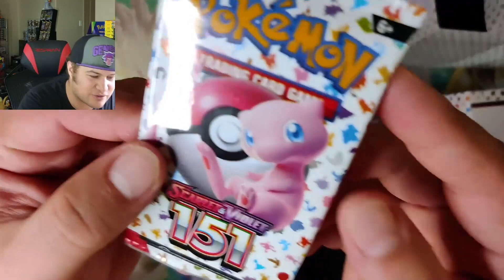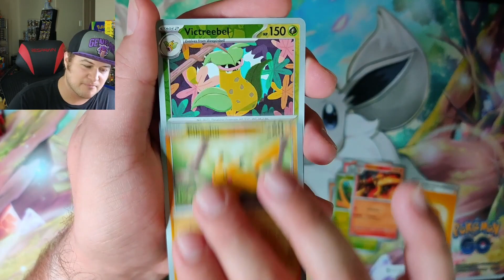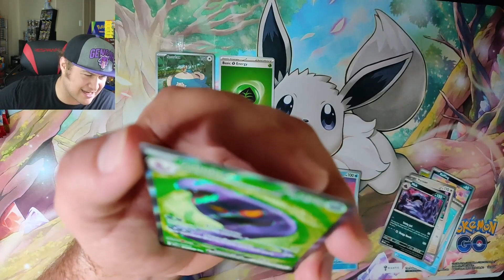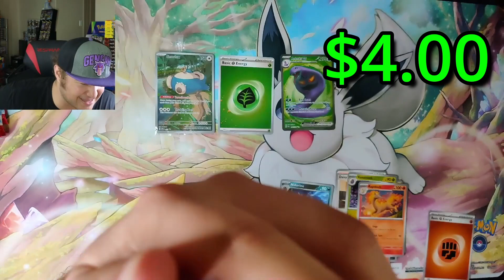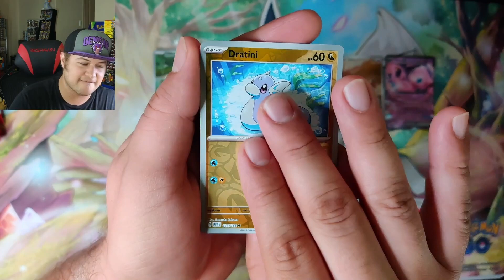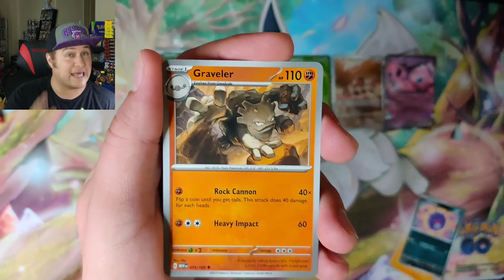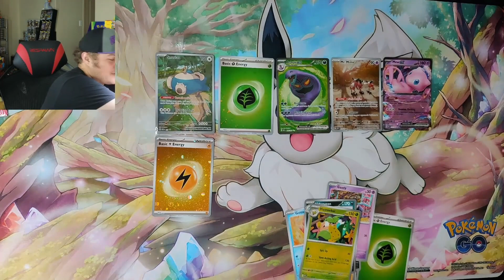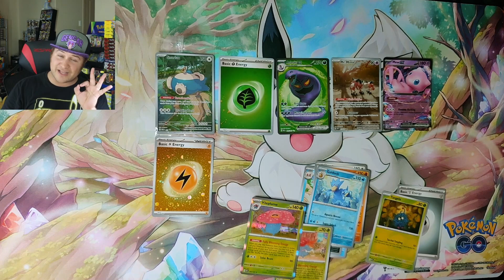PRIMER Apertura Pokemon 151! ELITE TRAINER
Chequen la membresia al canal!! Wooowooo!

Materiales Que Uso:
Links de Amazon. Si compran directo me dan micro comision XD sin costo exta!

Penny Sleeves(Protectores de Cartas Delgados)
Protectores Semi-Rígidos para Calificar
Caja Para Guardar Cartas